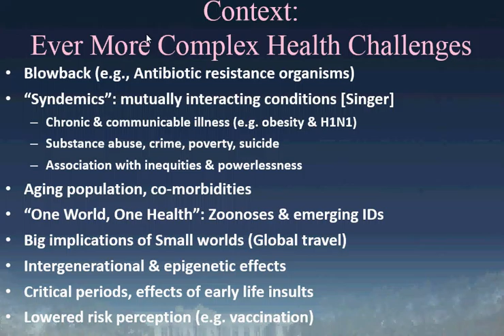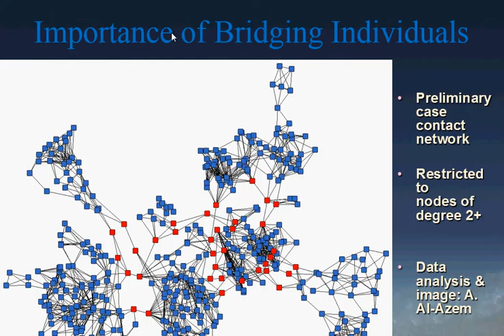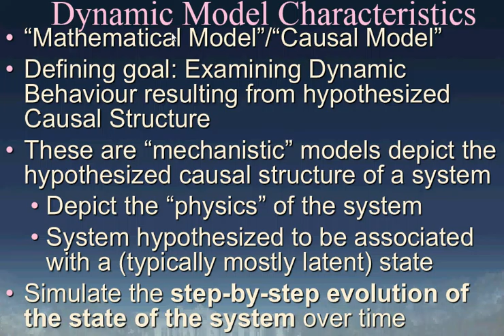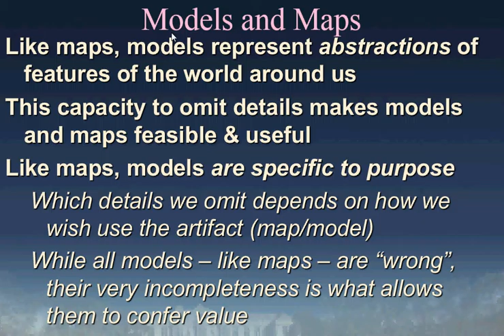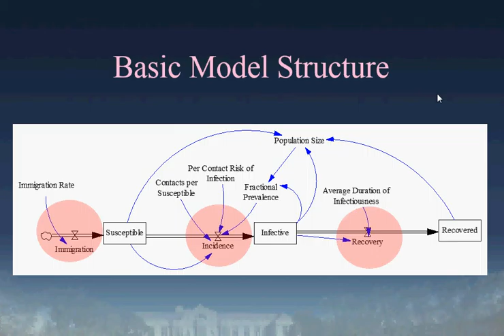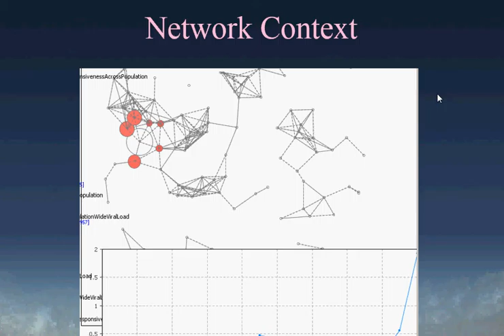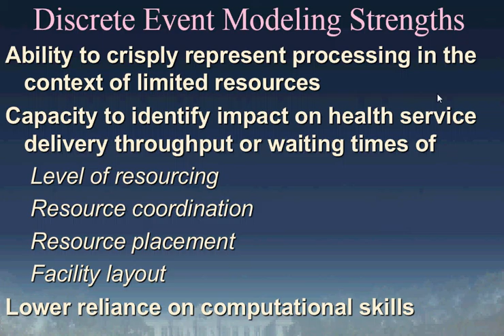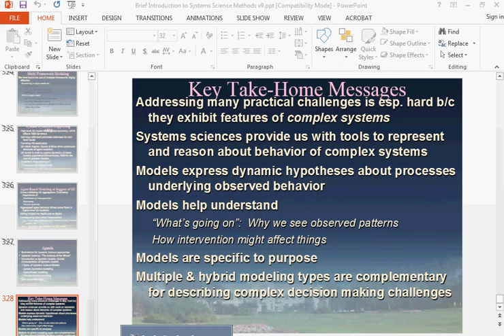Motivations for Modeling Favorites